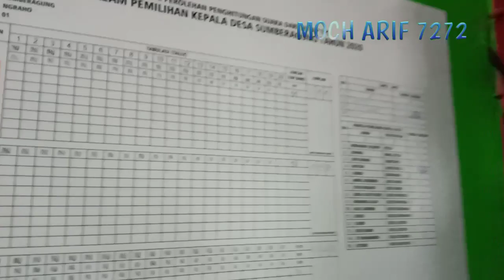Begini akhir dari sebuah 'pertarungan'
'Pertarungan' sengit di PilkadesSumberagung akhirnya berakhir